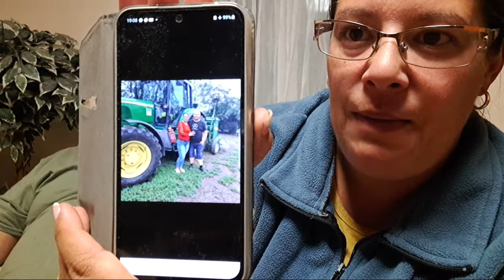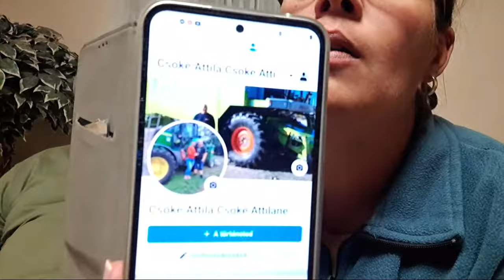attila csőke élőben közvetít!